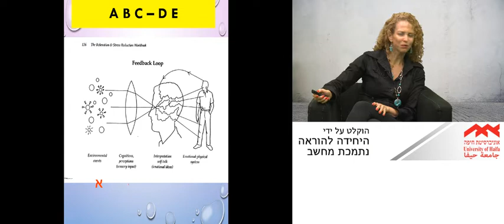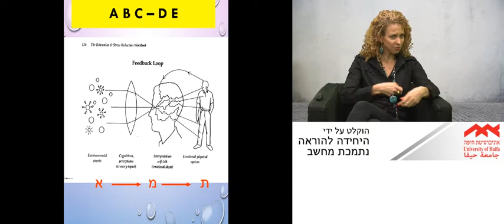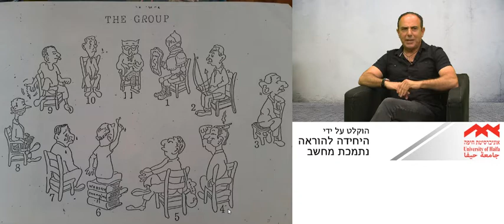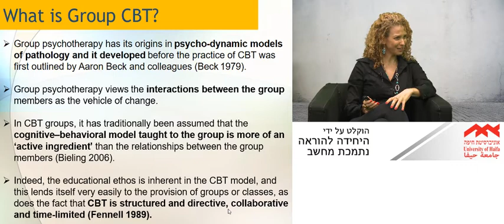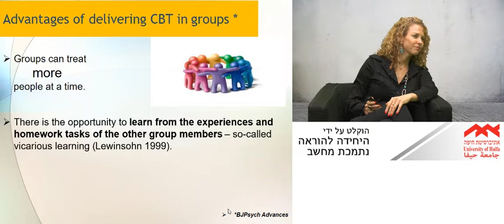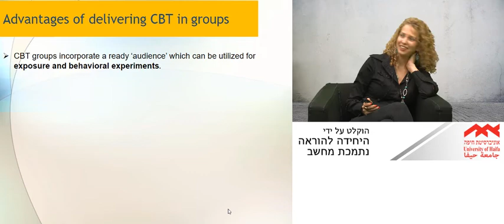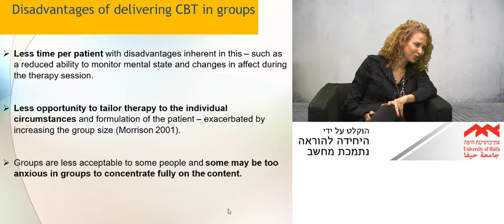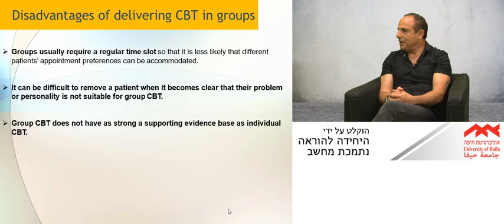CBT in groups - הטיפול הקוגניטיבי בקבוצות